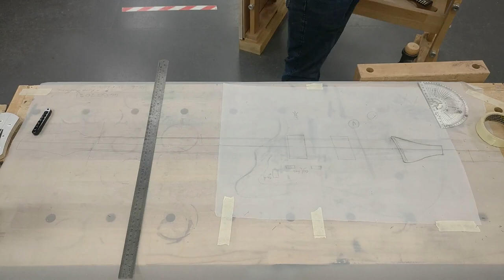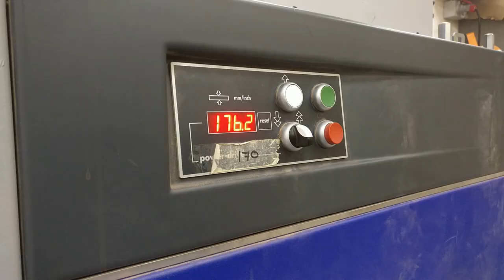Let's Have Some Fun - Video 1 of Some - The Great Guitar Build-Off 2021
Welcome to Awen Lutherie and welcome to the first instalment to my entry to The Great Guitar Build-Off 2021!
Building on last years fantastic competition, I’m looking forward to doing a serious cool build to try and one-up myself.

Hopefully you find the build interesting, and maybe you'll stick around for the videos to follow!
A lot of you may know and notice that I am building from Crimson Guitars HQ in Dorset this year, but I am not endorsed, sponsored or helped by Crimson in any way except by use of their fabulous workshop.

I am a guitar builder (and now teacher) from Ireland, but currently based in the South of England working with Crimson Guitars. I am a teacher and a luthier and I am currently loving my job and the direction my life is going. My guitars are built by hand, from the heart and with love in every shaving.

This is another of hopefully many more videos, cataloguing my journey forward into the world, and I hope that you might share this journey with me!

Thank You for being a part of this.